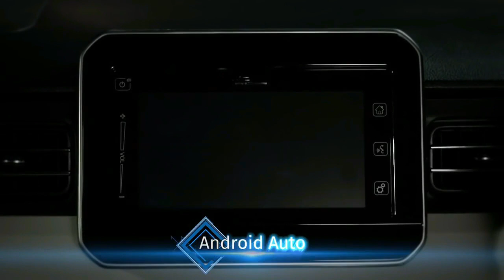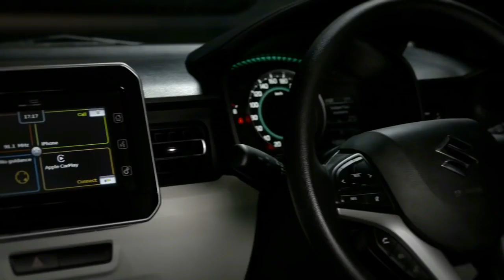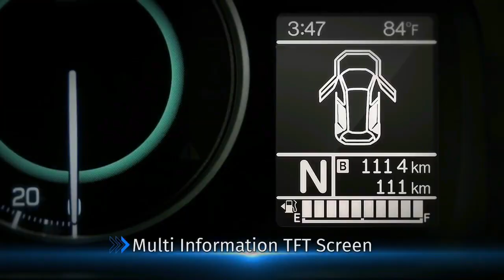New 2021 Maruti Celerio Facelift V1.2 Sportz | (New Gen.) Celerio X Price Interior India Launch date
New 2020 Maruti Celerio Facelift V1.2 Sportz | New Gen. Celerio X Price Interior India Launch date

Namaskar Dosto,
Dosto Aaj ke iss video me Motorwala baat krne wale hia maruti ki New Generation Hatchback celerio 2021 Facelift. As Per Updates Maruti Suzuki is preparing to bring the Next Generation Celerio 2021 New Model. The company has started testing it. The New-Generation Maruti Celerio car has been seen many times during testing recently. The look of the new Maruti Celerio will be different from the current model and the car will be equipped with the latest features.

The current model (first-generation model) of Dosto, Maruti Suzuki Celerio was launched in 2014. Now the company is bringing its second-generation model. The new Celerio 2021 will be based on the Maruti WagonR-based Heartect platform. The new Celerio will be larger than the current model. The wheelbase of the car will also be long. There will be more space inside the new Celerio than the current model.

This new car from Maruti is expected to be offered as an entry-level crossover. It will compete with vehicles like the Renault Kwid and Tata Motors' upcoming micro-SUV Timero. The new Celerio can get some high-end features, including LED daytime running lights, stylish taillamps with LED inserts, rear wipers, wing mirrors with integrated blinkers and new-style alloy wheels.

Like the exterior, the cabin layout of the new-generation Celerio will also be new. Cabin me dual tone pattern dekhne ko milega or samne ki taraf Suzuki's new SmartPlay Studio infotainment system with Android Auto and Apple CarPlay, features such as automatic AC, multi-functional steering wheel, powered ORVM and reverse camera. For safety-security, the car will get standard features like dual-front airbags, ABS with EBD, speed alert, seat-belt reminder and rear parking sensors.

The current model of the Maruti Celerio comes with a 1.0-liter petrol engine. The new Celerio is expected to get two engine options like the WagonR. These include the current 1.0-liter petrol engine and 1.2-liter petrol engine. This 1.2-liter engine is available in cars like Maruti WagonR, Ignis and Swift. The new Celerio will get 5-speed manual and AMT gearbox options.

The new Maruti Celerio will compete directly with the Tata HBX and Hyundai Santro in the market. Apart from these, it will also hit Maruti's WagonR. Due to the more powerful engine and more cabin space, the new Celerio can compete with Hyundai's Grand i10.

Topics:
upcoming celerio 2021
celerio 2021 price
celerio New Model 2021
celerio vxi
maruti celerio automatic
celerio features
celerio Facelift 2021 Price
New celerio cng on road price